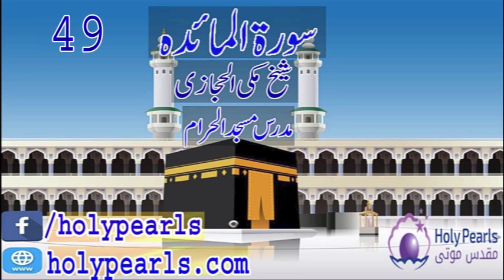Tafseer-e-Quran Surah Al-Ma'idah by Maulana Makki (Mudaras Masjid al Haram) -Part 49